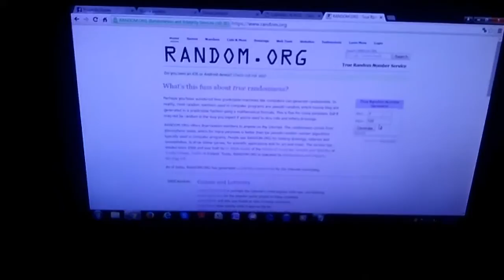Ganador del sorteo de Dust An Elysian Tail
This video is for winners of a raffle in a gaming group in Facebook i'm in.